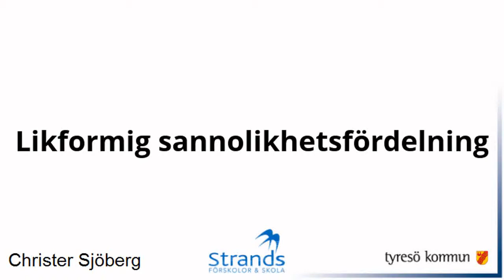Film 120: Likformig sannolikhetsfördelning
Uppgifter till filmen finns i Matte Direkt 8, sid. 180 och framåt.